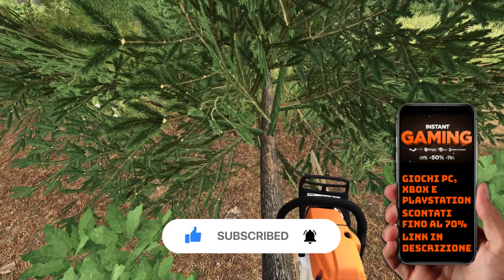#31 ALLARGHIAMO I CONFINI DEL MEGA CAMPO w/ Sten 84 - ERLENGRAT - FARMING SIMULATOR 19 ITA 4K